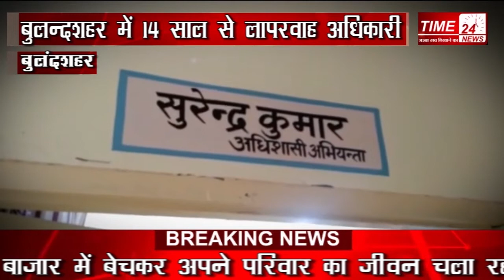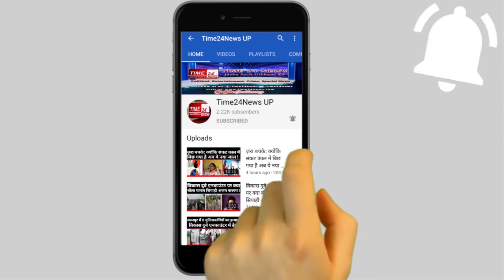14 वर्ष से जर्जर पड़ा पुल नाव से नदी पार करते लोग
देश की राजधानी दिल्ली से महज 80 किलोमीटर दूरी पर स्थित यूपी के जनपद बुलंदशहर में एक अधूरा पड़ा पुल आज भी 60 के  दशक की याद दिलाता है।
यहां दर्जनों गांवों को जोड़ने वाले अधूरे पुल की वजह से लोग आज भी एक गांव से दुसरे गांव जाने के लिए नाव का सहारा लेते हैं।
ग्रामीणों का आरोप है कि तमाम शिकायतों के बाद भी करीब 14 सालों से अधूरा पड़ा ये पुल अपने तक़दीर पर रो रहा है और अधिकारी इससे पूरी तरह नजरें फेरे हुए हैं। बुलंदशहर के खुर्जा क्षेत्र के भटवारा में स्थित अधूरा पुल स्थानीय लोगों के लिए परेशानी का सबब बना गया है। पुल की वजह से यहां आएदिन हादसे होते हैं मगर तमाम शिकायतों के बाद जिम्मदारों की ओर से न तो ग्रामीणों की समस्या का संज्ञान लिया जाता है और न ही कोई समाधान निकाला जाता है। ग्रामीणों का मुताबिक एक गांव को दूसरे गांव, और कस्बों को जोड़ने के लिए  इस पुल का निर्माण पूर्व सीएम मायावती के शासनकाल में शुरू कराया गया था। सरकार बदली तो अधिकारी और दूसरी सरकार के इरादे भी बदल गए। जिसका खामियाजा आज भी दर्जनों गाँव के लोगों को उठाना पड़ रहा है। नदी की एक साइड से दूसरी साइड जाने के लिए स्थानीय लोगों को नाव का सहारा लेना पड़ता है। इतना ही नहीं फसल काटने से लेकर बाइक और पशुओं को निकालने के लिए भी नाव ही मात्र एक सहारा है। जबकि ग्रामीणों को हर चक्कर पर मल्लाह को इसका भुगतान भी करना पड़ता है। स्थानीय लोगों की मानें तो उन्होंने कई बार विधायक,पीडब्ल्यूडी के अधिशासी अभियंता और बुलंदशहर जिलाधिकारी से इसके निर्माण को लेकर शिकायत की गई, मगर इतनी शिकायतों के बाद भी किसी पीडब्ल्यूडी की ओर से सालों से रुका पुल का निर्माण फिर से शुरू नहीं कराया गया।  ग्रामीणों का कहना है कि जब वह नदी को नाव के द्वारा पार करते हैं तो अक्सर कुछ ना कुछ हादसे होते रहते हैं जैसे मोबाइल का गिर जाना नाव का डूब जाना या फिर कोई वाहन का नदी में गिर जाना। स्थानीय लोगों का यहां तक कहना है कि नदी में मगरमच्छ का भी बसेरा है जिससे स्थानीय लोगों में भय का माहौल रहता है लोगों ने बताया कि कई बार लोगों के पशु उस मगरमच्छ का शिकार हुए हैं और इसकी शिकायत भी अधिकारियों से की गई लेकिन कोई फायदा नहीं हुआ।  वहीं इस मामले पर पीडब्ल्यूडी के अधिशासी अभियंता सुरेंद्र कुमार ने बताया कि नदी की दूसरी साइड पुल का निर्माण कर दिया गया है। जबकि खुर्जा देहात थाना क्षेत्र के गांव भंटवारा की साइड के किसानों को मुआवज़े की रजिस्ट्री करा कर  इसी वित्तीय वर्ष में इस पुल के निर्माण को कराने का दावा अधिकारी की तरफ से किया जा रहा है। खैर अब देखने वाली बात यह होगी कि अधिकारी हमारी खबर का संज्ञान लेकर कब तक इस समस्या से दर्जनों गांव के लोगों को निजात दिला पाते हैं। लेकिन सवाल ये उठता है कि करीब 14 साल से विरान पड़ा यह पुल जिसका निर्माण अब तक नहीं हो सका तो क्या अधिकारी इस बार इस वित्तीय वर्ष के अंत तक पुल का निर्माण करा पाते हैं